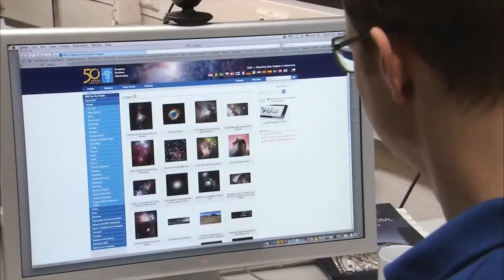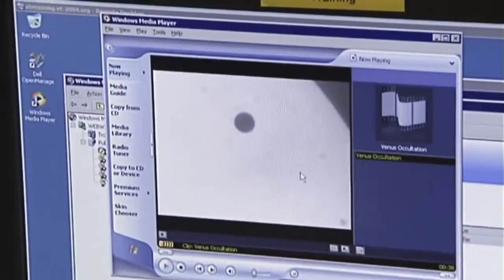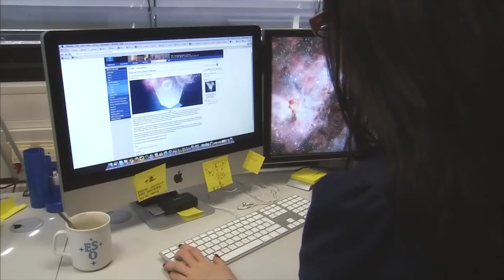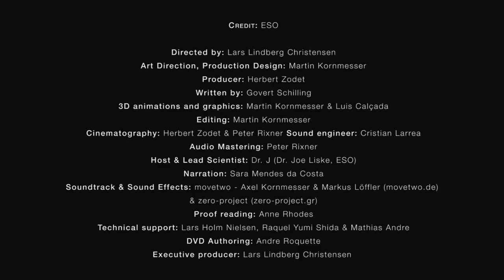ESOcast 45 Special- Reaching Out -- Special 50th anniversary episode #5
ESOcast 45 -- Reaching Out -- is the fifth special episode of this series. In it we focus on ESO's mission of curiosity, wonder and inspiration, proclaimed through cooperation and outreach. Indeed, cooperation has always been the basis for ESO's success, ever since the organisation was founded fifty years ago. Together, ESO's Member States enable the best possible astronomical science at the world's largest observatories. ESO also works closely with industry, universities and research institutes around the world in developing state-of-the-art technologies. Furthermore, through engagement with the public, ESO provides countless ways to participate in the discovery of the cosmos, inviting everyone to join this exciting adventure.

Credit:

ESO

Producer: Herbert Zodet
Written by: Govert Schilling
3D animations and graphics: Martin Kornmesser & Luis Calçada
Editing: Martin Kornmesser
Cinematography: Herbert Zodet & Peter Rixner
Sound engineer: Cristian Larrea
Narration Mastering: Peter Rixner
Host & Lead Scientist: Dr J (Dr Joe Liske, ESO)
Narration: Sara Mendes da Costa
Soundtrack & Sound Effects: movetwo — Axel Kornmesser & Markus Löffler, zero-project (zero-project.gr).
Proof reading: Anne Rhodes
Footage and photos: ESO, Stéphane Guisard Christoph Malin (christophmalin.com), Babak Tafreshi/TWAN, A. Santerne, Martin Kornmesser, J. Dommaget/J. Boulon/J. Doornenbal/W. Schlosser/F.K. Edmondson/A. Blaauw/Rademakers/R. Holder, Mineworks, Daniel Crouch/Rare Books (crouchrarebooks.com), Getty Images, Royal Astronomical Society/Science Photo Library, Jay M. Pasachoff, Chris de Coning/South African Library/Warner-Madear, Africana Museum/Warner, Leiden University, G. Brammer, Nick Risinger (skysurvey.org), Mauricio Anton/Science Library, José Francisco Salgado (josefrancisco.org), NASA/Spitzer Science Center/R. Hurt, VISTA/J. Emerson/Digitized Sky Survey 2, MPE/S. Gillessen/M. Schartmann, PIONIER/IPAG, Rainer Lenzen/MPIA Heidelberg, West-Eastern Divan Orchestra in Berlin by KolBerlin, Davide De Martin, Cambridge Astronomical Survey Unit, IDA/Danish 1.5 m/R. Gendler and C. Thöne, Mario Nonino, Piero Rosati and the ESO GOODS Team, ALMA (ESO/NAOJ/NRAO), the NASA/ESA Hubble Space Telescope, Matthias Maercker, Igor Chekalin, H.H. Heyer. E.Janssen, L. Calçada, Kevin Govender, Sergey Stepanenko, ESA, IAU/IYA2009.